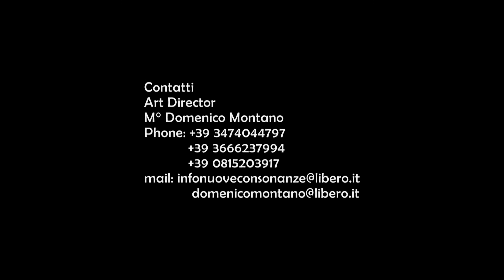ALESSIA RUOTOLO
Alessia Ruotolo con la Cadillac "S Swing Banb in new york new york